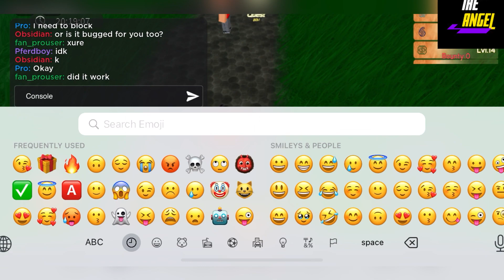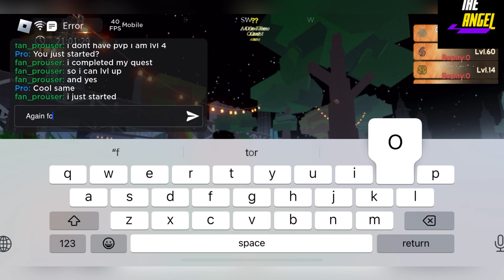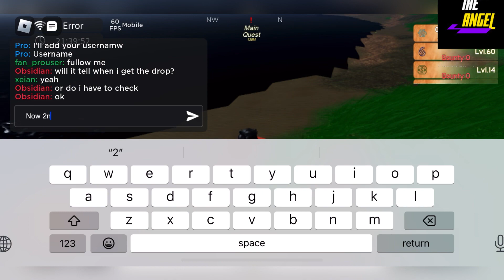😱 Newest 2024 😱 ROBENDING ONLINE CODES - CODES FOR ROBLOX ROBENDING ONLINE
Welcome

Finally all new and working codes are here, yes do watch fully and grab all these awesome codes waiting for all of you guys.

Thanks